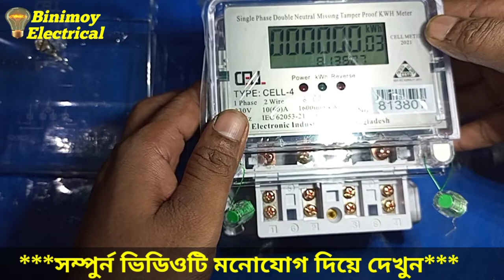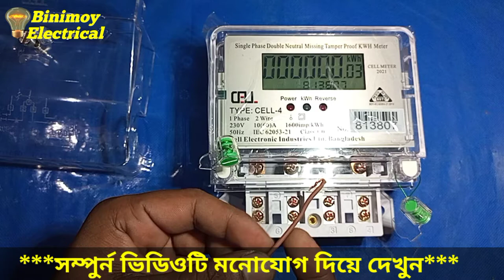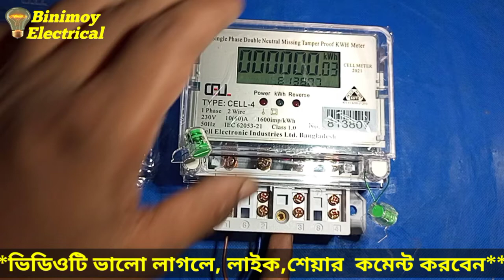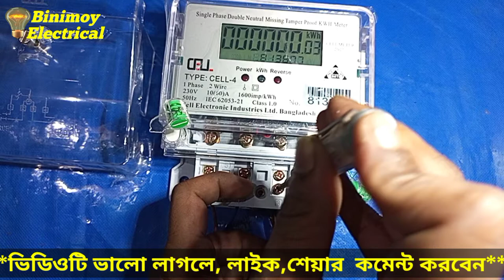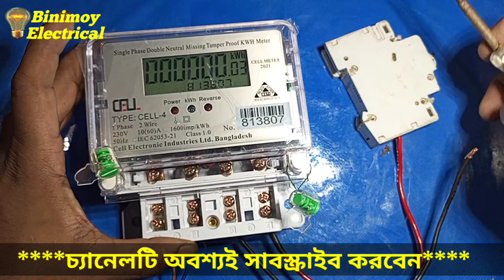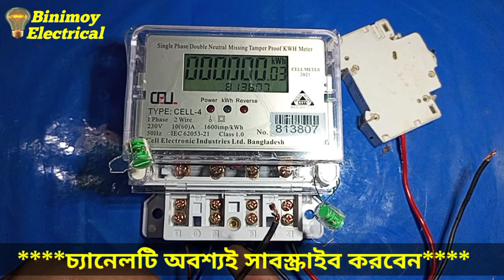এই কাজটি করলে 220v এনার্জি মিটার নষ্ট হবে না। how to working single face energy metre 2021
সঠিক নিয়মে মিটার কানেকশন করতে পারলে,মিটার নষ্ট হবে না।